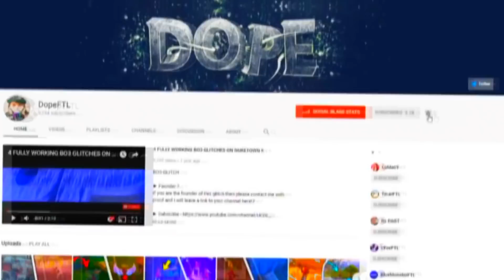Fortnite Glitches Season 5 - INSANE NEW FORTNITE GLITCH LETS YOU FLY FOREVER - Fortnite Glitch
fortnite glitch / glitches in this new season 5 glitch you are basically god mode as it is unlikely people will look up! if they do just fly away

Founder - ?

i show off the best glitches on all games

- DopeFTL